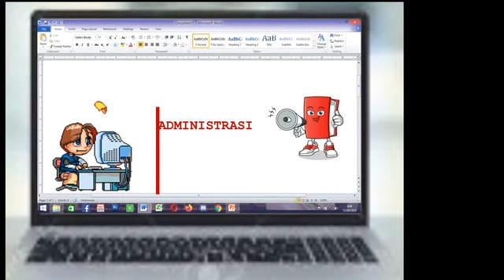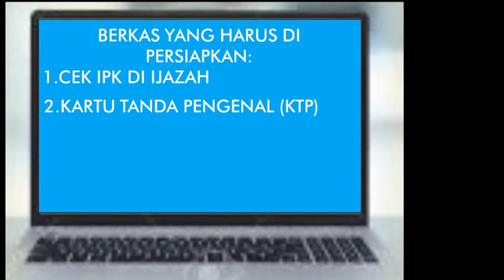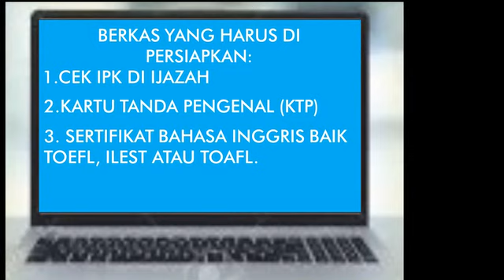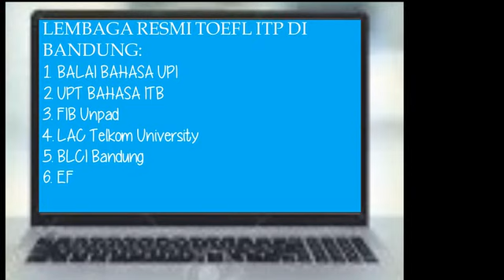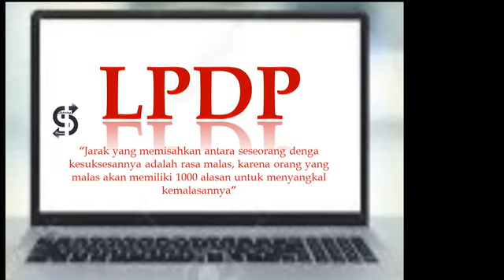PERSYARATAN BEASISWA LPDP 2020 (yang wajib dipersiapkan)- KUPAS TUNTAS BEASISWA LPDP #1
Apakah kamu pemburu beasiswa yang lagi mau daftar beasiswa LPDP?
Kamu bingung untuk mulai mempersiapkannya dari mana?

Pada video Sahabat Ilmu kali ini akan membahas tentang 3 persyaratan awal yang harus sobat persiapkan jika akan mengikuti beasiswa lpdp, agar jalan sobat dalam megikuti seleksi bisa mulus.

Dan untuk sobat yang baru menonton video di cahenl sahabt ilmu, boleh kunjungi chanel jika ingin tahu video-video sebelumnya berkaitan dengan penjelasan tentang beasiswa lpdp, jalur masuk dan kupasan-kupasan seputar lpdp lainnya.
Di video selanjutnya sahabat ilmu akan kupas semua persyaratan secara menyeluruh menggunakan referensi pendaftaran di tahun 2019.

Terimaksih. Semoga bermanfaat